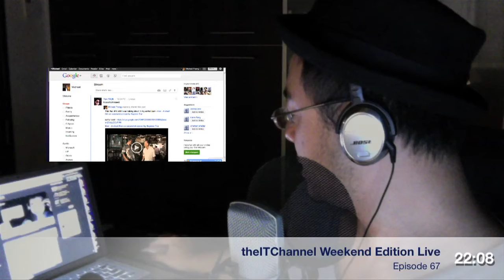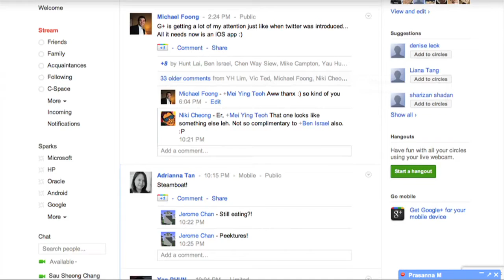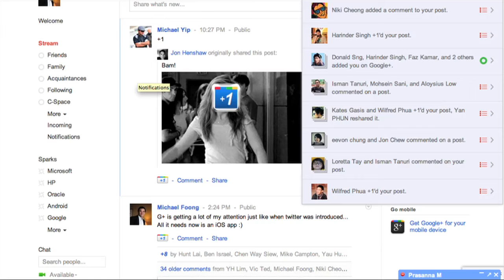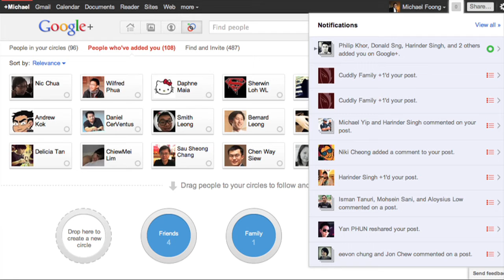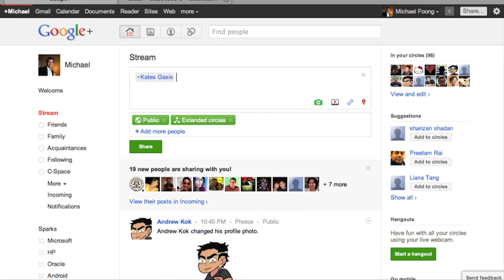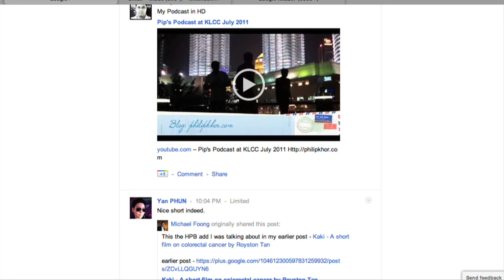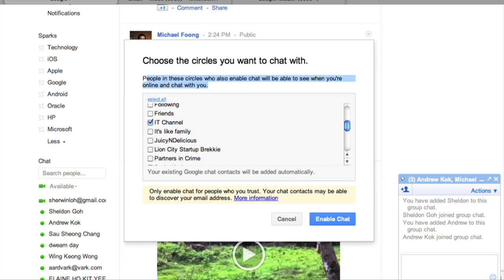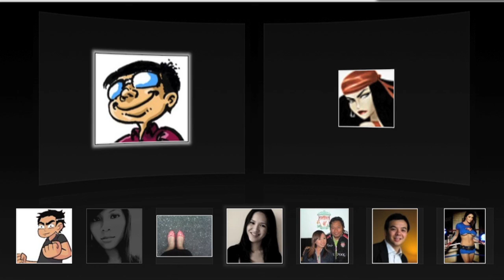theITChannel Podcast Weekend Edition - Episode 67 Its all about Google Plus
We take G+ for a spin on the Podcast